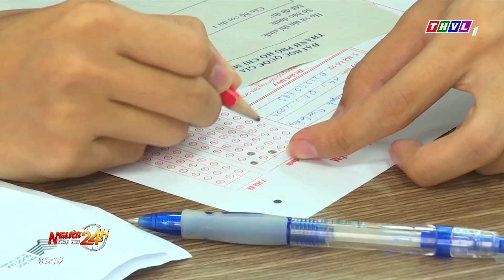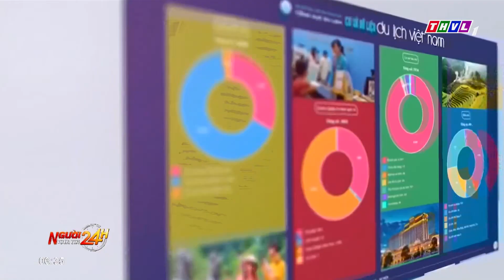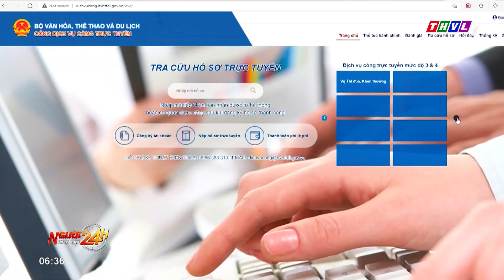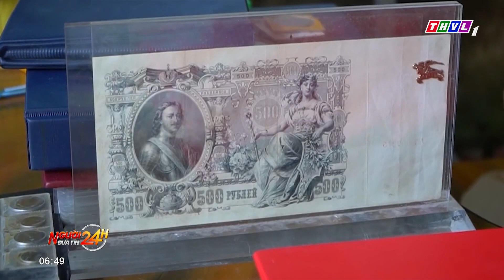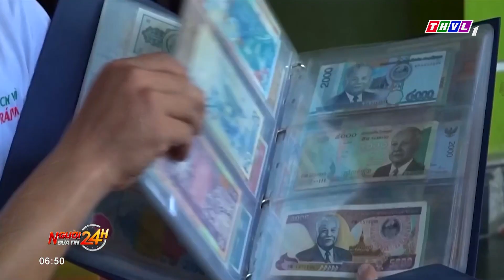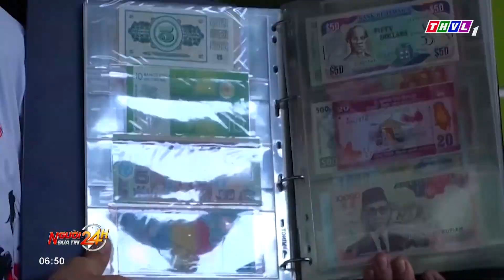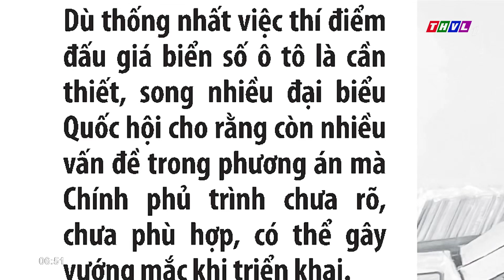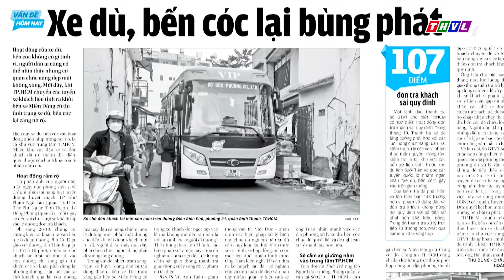Người đưa tin 24H (6h30 ngày 27/10/2022) - Cây xà cừ bật gốc đè xe tải, tài xế tử vong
- ĐHQG TP.HCM mở rộng địa điểm thi đánh giá năng lực
- Hậu Giang chủ động ứng phó triều cường gây ngập lụt diện rộng
- Cây xà cừ bật gốc đè xe tải, tài xế tử vong
- Triệt phá nhóm đối tượng cho vay nặng lãi với lãi suất lên đến 270%/năm